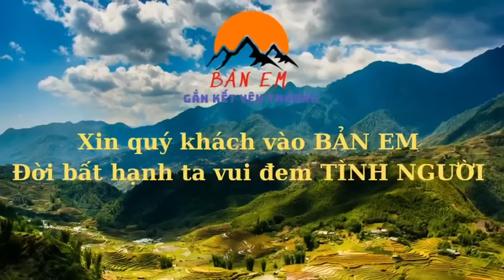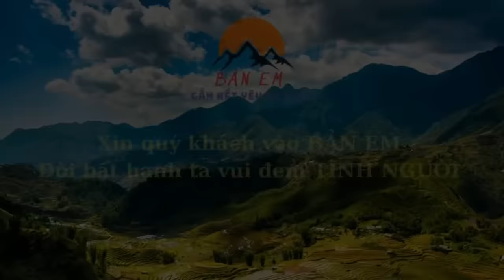Cả Nhà 3 Ông Cháu Ngôi Xem Há Hốc Mồm Khi Thấy Đội Thợ Làm Nhanh Như Chớp - Hoàn Thiện Mái Hiên